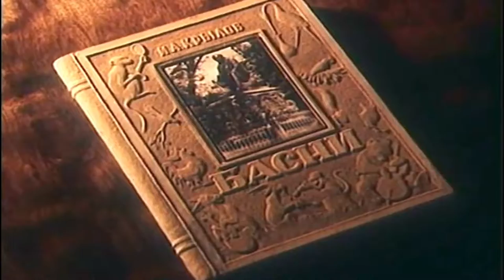Varna ir lapė Gaidys ir gegutė